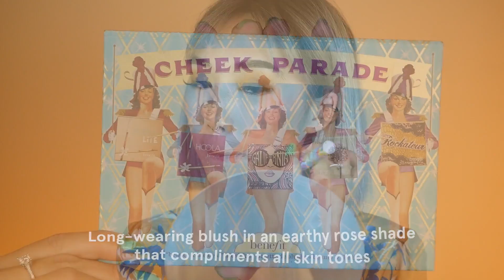YELLOW EYESHADOW TREND | IAMKARENO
Skone Cosmetics Insanely Intense Tattooed Waterproof Eyeliner in Jet Black

Music

don't know what to call this one - charlie toØ human